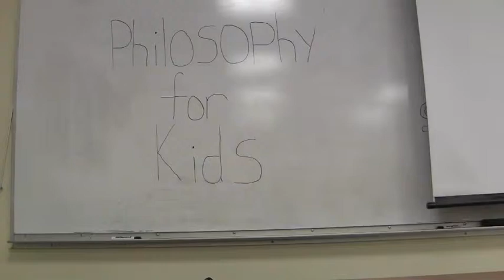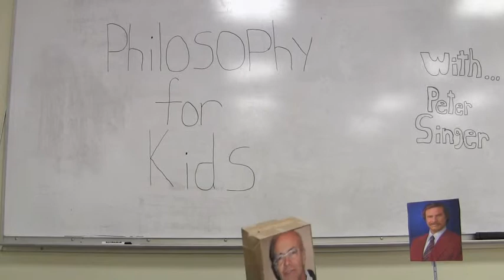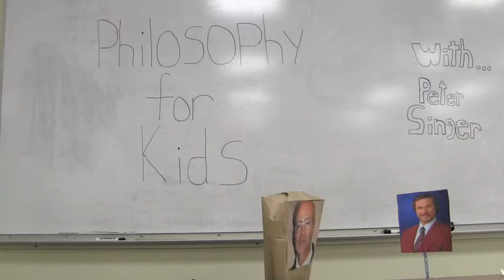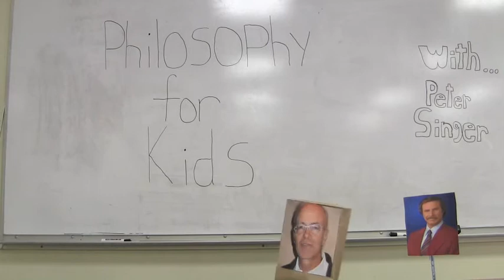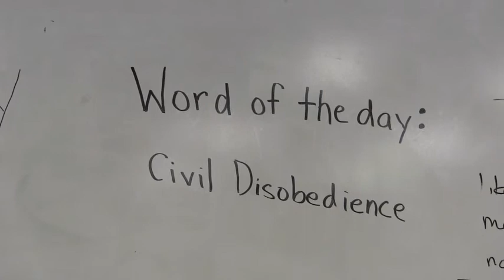Peter Singer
AP Spanish Project.